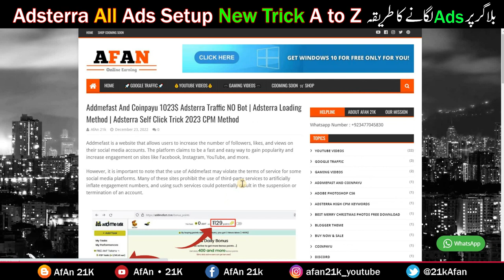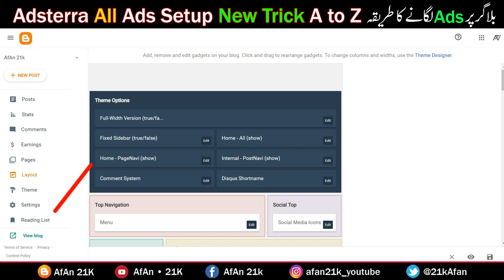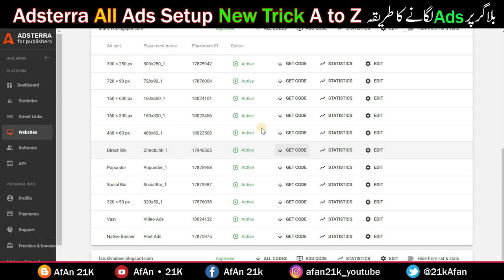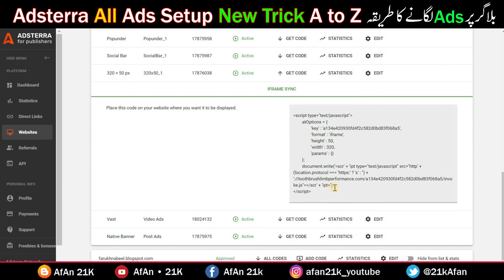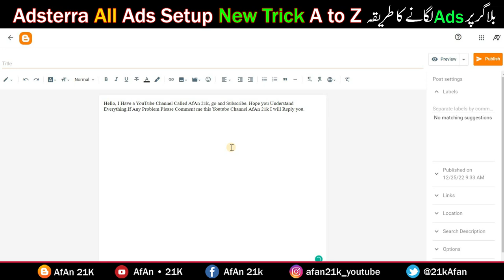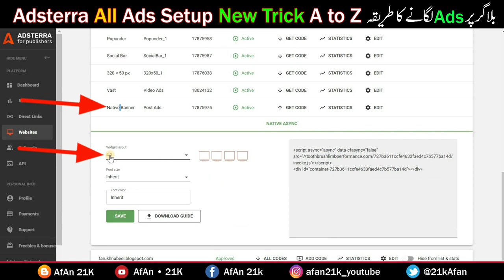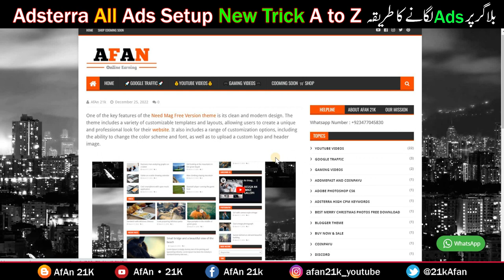Adsterra Ads Setup in Blogger | Adsterra Ads Kaise Lagaye Step by Step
🌟In this Video questions aur Solved👇👇👇

ads setup Post ka ander ads kaiesy lagy
Adsterra All ads setup A to Z
Blogger Website pe Adsterra Ads kaise lagaye
All Ads Set up aur Website Se Paise Kamaye
how to set adsterra ads on blogger website
adsterra ads setup in blogger and wordpress
adsterra ad network review and payment proof in 2023

✅ 302$ in 2 DAY Merry Christmas 2023 + Adsterra Earning Trick | Make Money Online Merry Christmas Day 👈

✅ Adsterra Earning Trick 100$ Daily | How to Earn Money from Adsterra | Adsterra Popunder Ads Setup Part 3 👈

✅ Adsterra High CPM Tricks | Increase Adsterra CPM 2023 | Adsterra High CPM Keywords Finder Tool Setup Part 1 👈